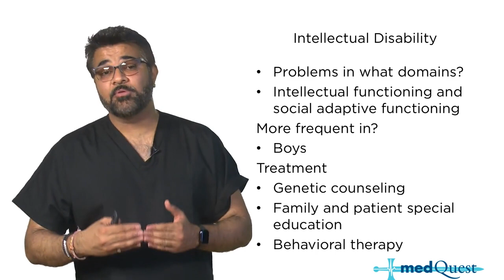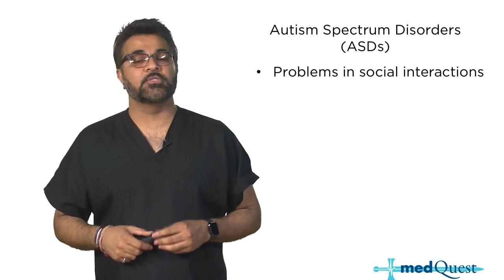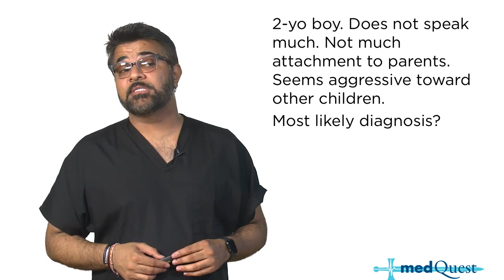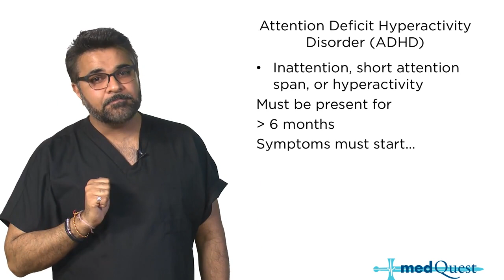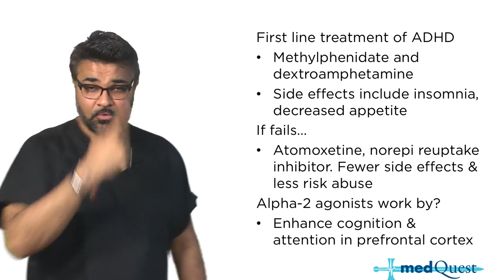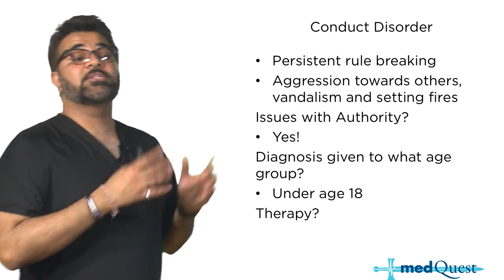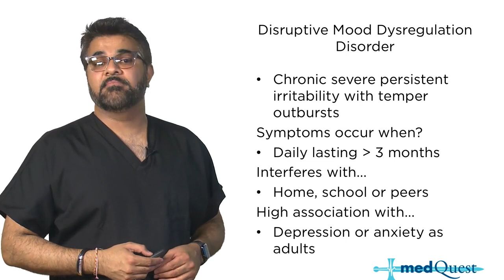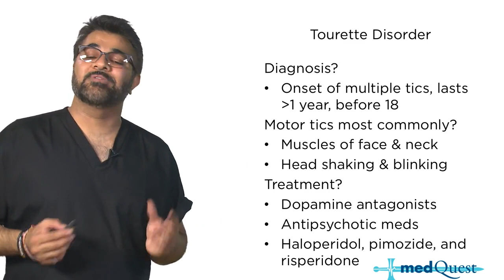Psychology: 1 Childhood Psychiatry Niket Sonpal